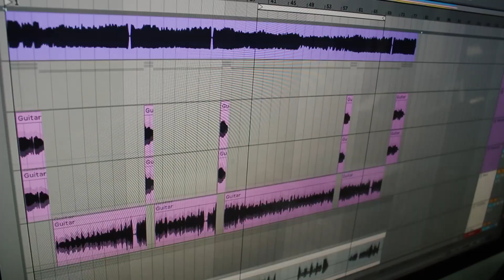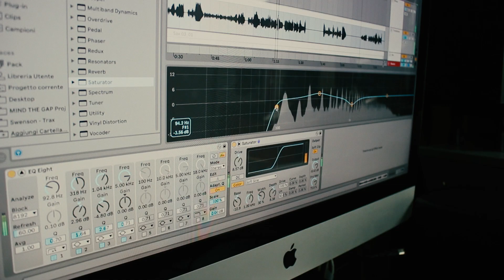Corso di Mixing per Musica Elettronica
Il corso darà all'allievo gli strumenti e le conoscenze per arrivare ad un uso consapevole delle tecniche di mixing e delle macchine/plugin preposti al trattamento del segnale audio.

Docente: Simone Bocchino a.k.a Aki Bergen